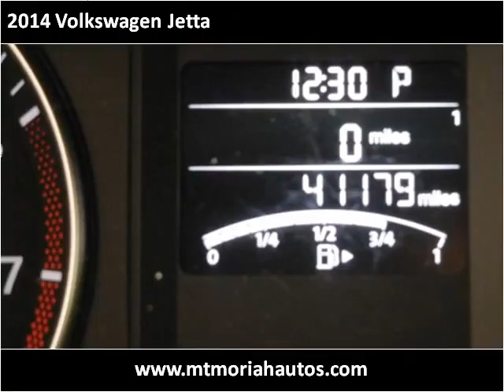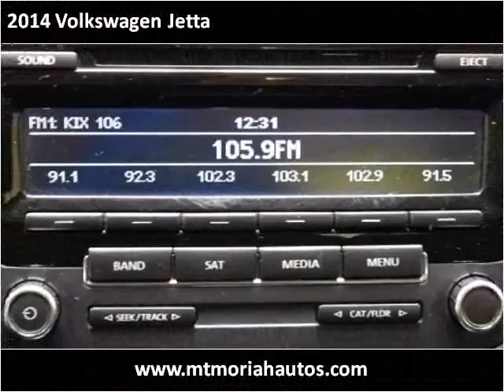2014 Volkswagen Jetta Used Cars Memphis TN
This 2014 Volkswagen Jetta is available from Mt. Moriah Auto Sales.